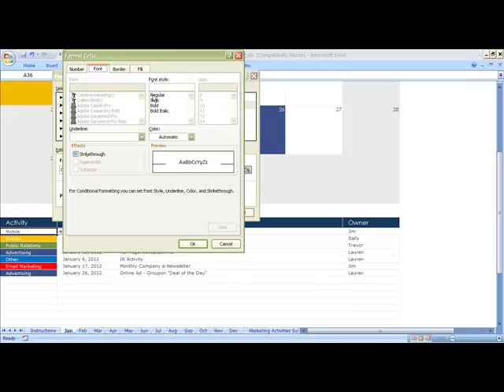How to Use Conditional Formatting in Excel.mp4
Watch this short video to learn how you can use Conditional Formatting in Microsoft Excel.